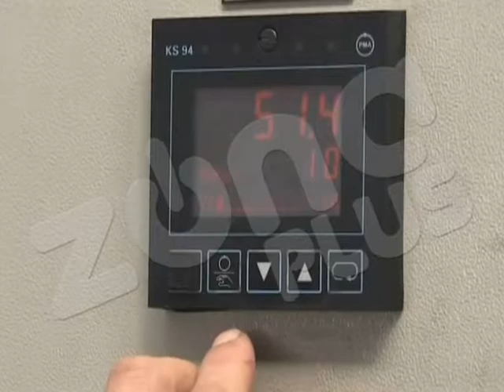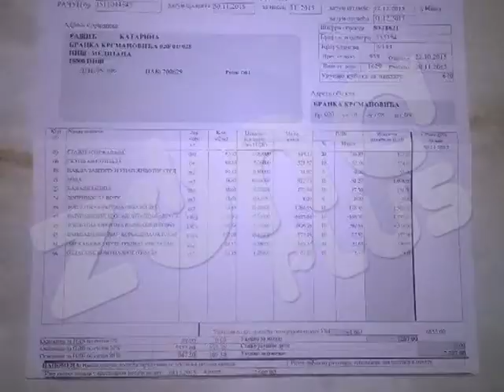TOPLANA PODIZE KREDIZ A OTPLATU DUGA ZA GAS